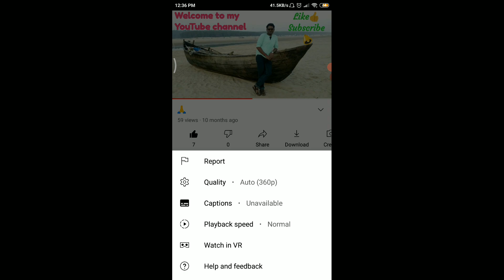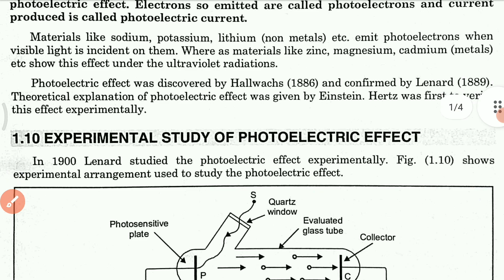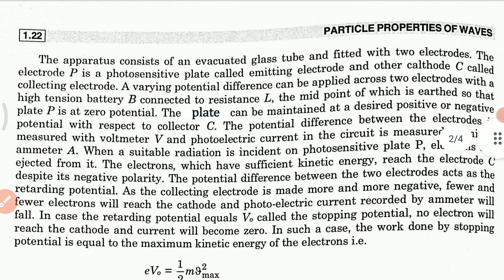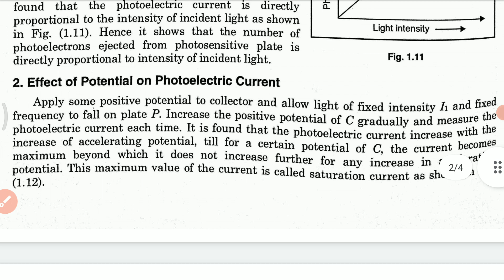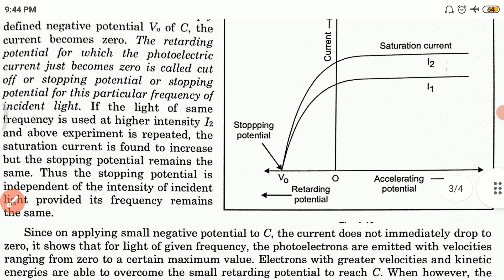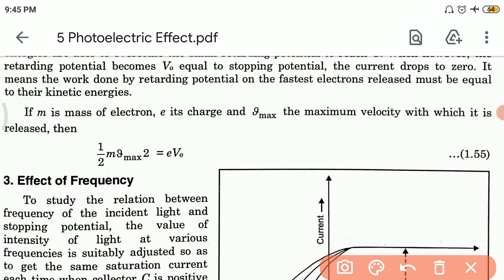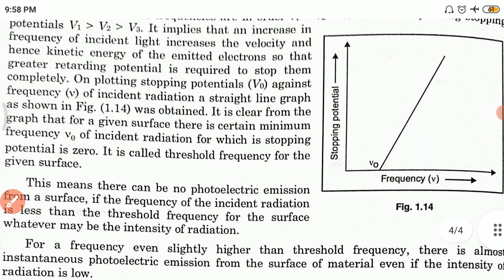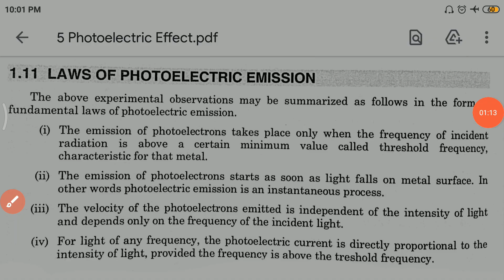Photoelectric Effect (GE-2 UNIT-2 Lec-5)